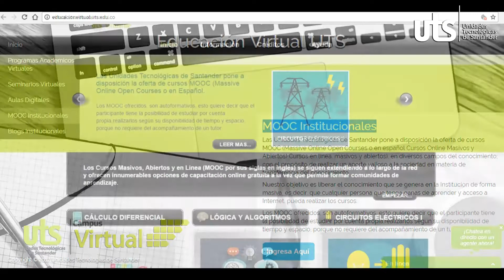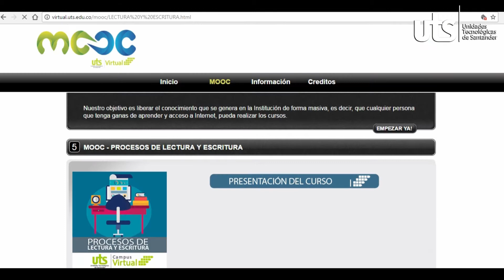Conozca las Herramientas del Sistema de Acompañamiento para la Permanencia y Graduación Estudiantil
El jefe de la Oficina de Desarrollo Académico de las UTS, Richard Caicedo Rico, explica las herramientas con las que cuentan los estudiantes de las Unidades Tecnológicas de Santander para un mejor desempeño académico. Están las tutorías y monitorías presenciales o virtuales.